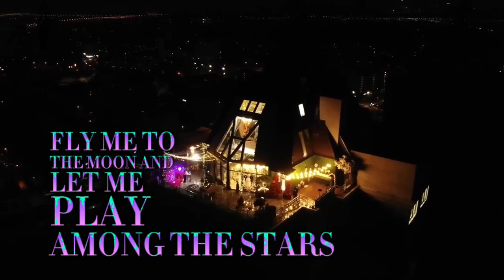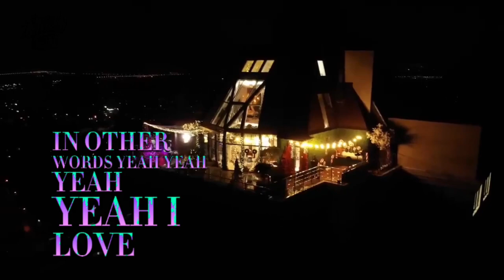Fly Me 2 The Moon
꧁𓊈𒆜🅼🅰🆈 🆈🅾🆄 🅻🅸🆅🅴 🅸🅽 🅸🅽🆃🅴🆁🅴🆂🆃🅸🅽🅶 🆃🅸🅼🅴🆂𒆜𓊉꧂